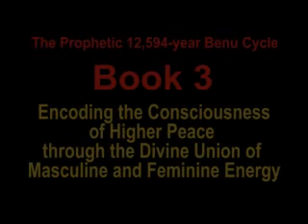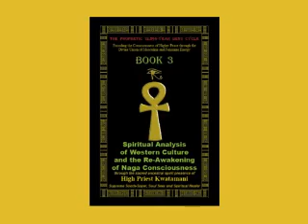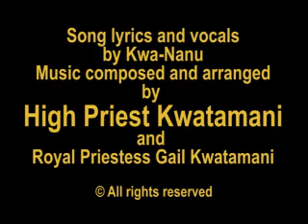Molding the Generation Next: Noting the Zimmerman Trial and the Manipulation of Feminine Energy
For more sacred ancestral clarity, insight and inspiration get your copy of "Spiritual Analysis of Western Culture and the Re-Akwakening of Naga Consciousness.